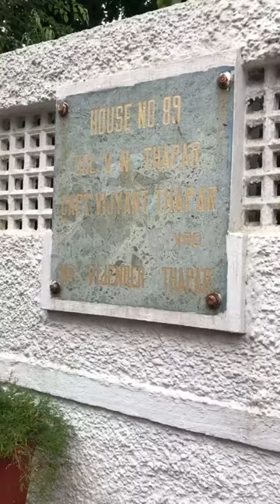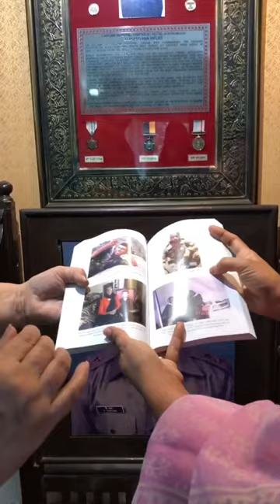Visit to the house of Captain Vijyant Thapar (VrC) with Rachna Bisht Rawat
Capt  Vijayant was martyred but motivated by his daredevilry and leadership, The victory at Knoll on 29 June 1999, is a saga of unmatched bravery, grit and determination. Capt Vijayant Thapar was awarded, “Vir Chakra” for his gallantry, unyielding fighting spirit and supreme sacrifice.

Capt Vijayant Thapar is survived by his father, an Army veteran Col V N Thapar, mother Mrs Tripta Thapar and brother Vijender Thapar.